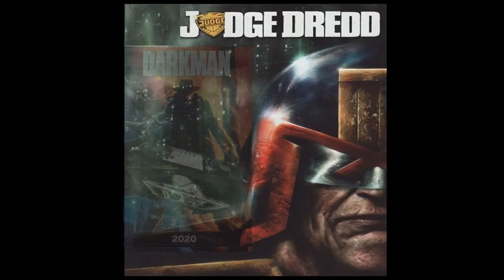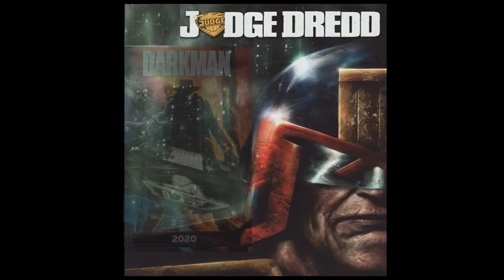Natty Judge Dredd (NJD) Ft DJ Darkman PTI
Drum and Bass mix with guest star DJ Natty Judge Dredd 2020.
The latest in UK D&B Mixed by me DJ DARKMAN